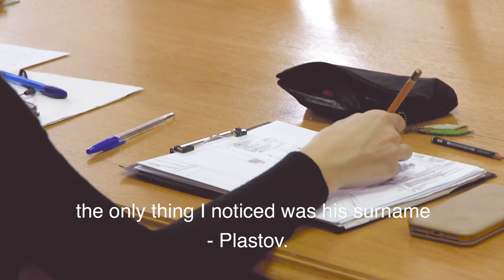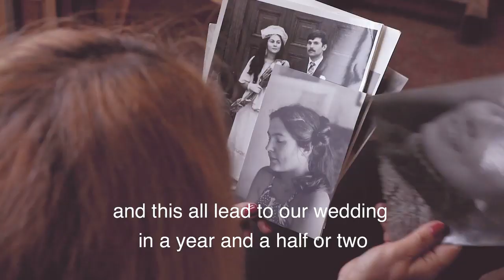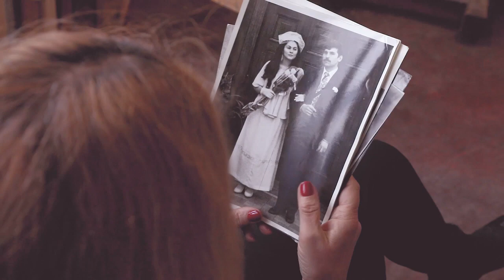THE PORTRAIT OF TATYANA - DOCUMENTARY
Short documentary about Tatyana Ivanova and her portrait, drawn by a famous Russian painter Plastov.